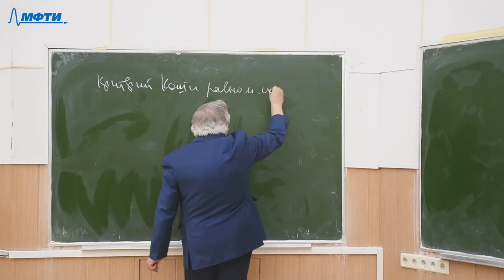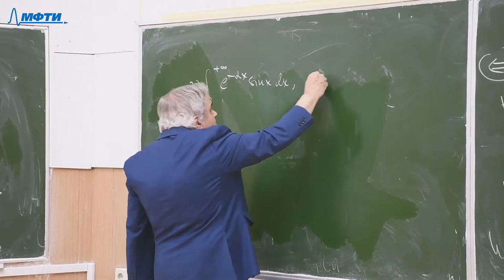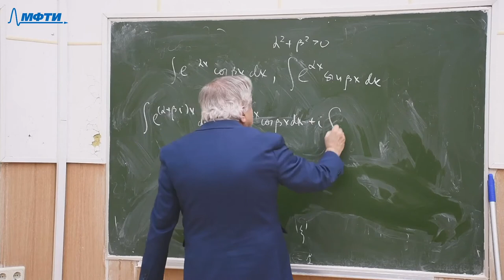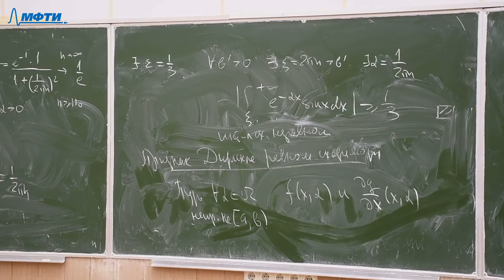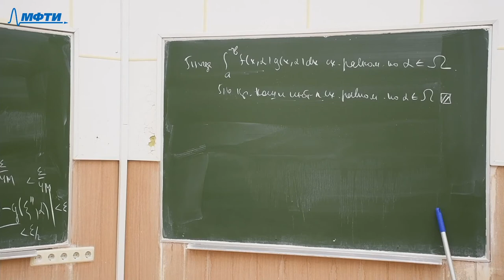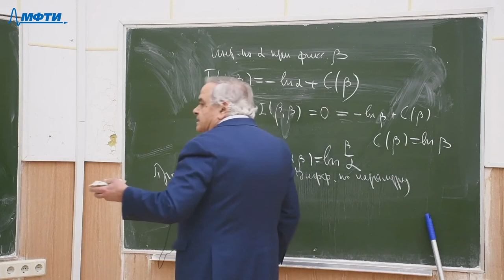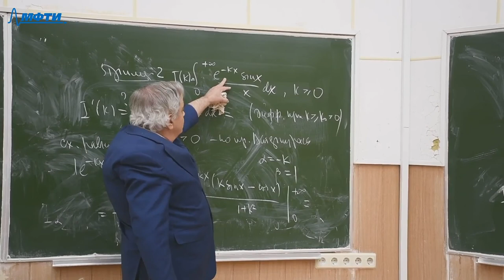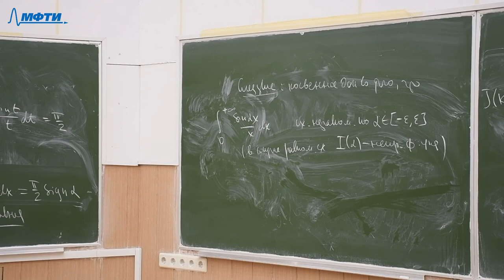Гармонический анализ, Петрович. А. Ю. 26.03.2021г.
Описание занятия: Вычисление интеграла

Предмет: Гармонический анализ
Тип занятия: Лекция
Преподаватель: Петрович Александр Юрьевич
Физтех-школы: ФРКТ

Таймкоды: